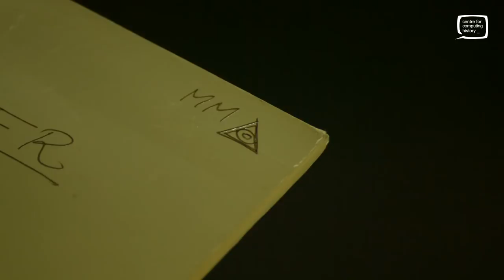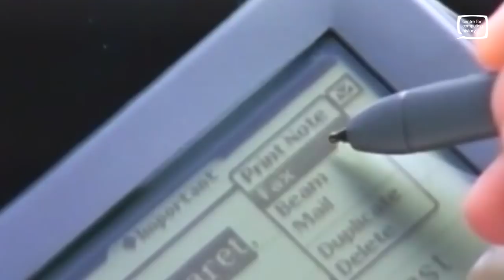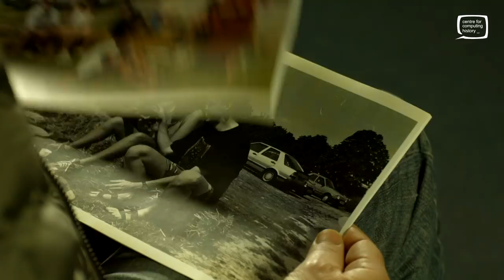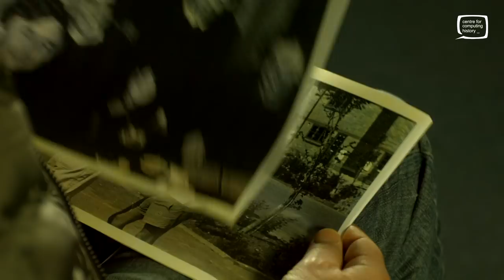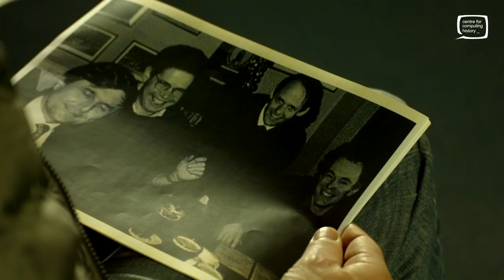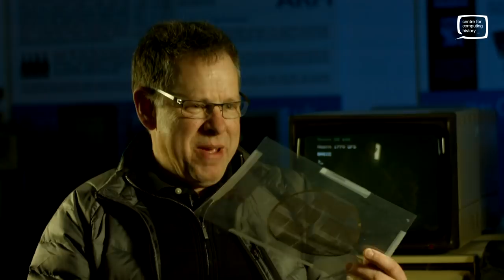Mike Muller Interview - 2018 - Life, Acorn and ARM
Jason Fitzpatrick talks to Mike Muller about his career, life at Acorn and ARM and what it's like to be the CTO of one of the worlds leading tech companies.